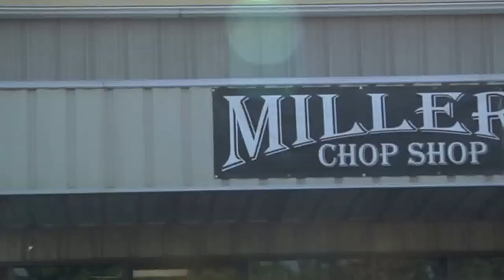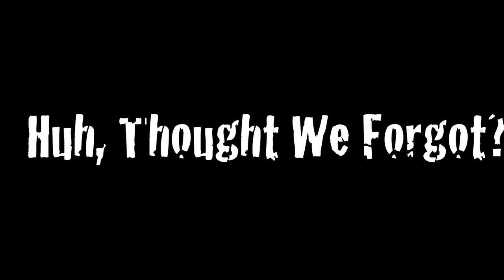Culture Shred: Rat Rod Rockabilly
"Trailer Queens" suck! Drive it like you stole it! Come and join Chulo and Kayla, his "Sexy Situational Sidekick", as they explore the "Rat Rod Culture" with Millers Chop Shop of Reno Nevada. Old but new, Dirty but pretty, and fast as Shit! Rockabilly, Burn outs and Hot Betties! .What else is there?!!